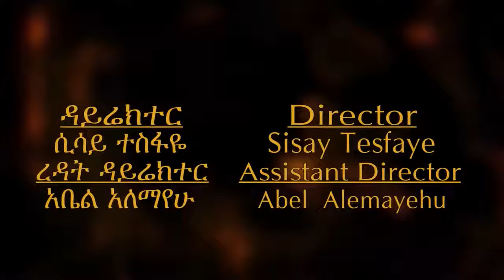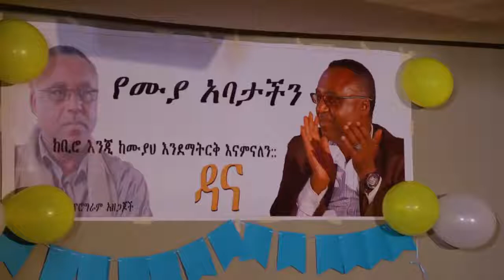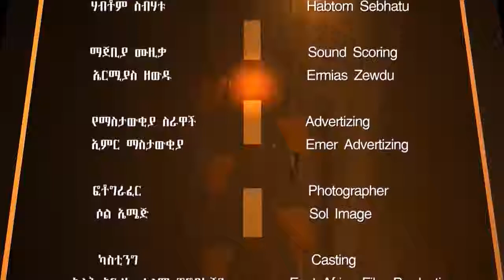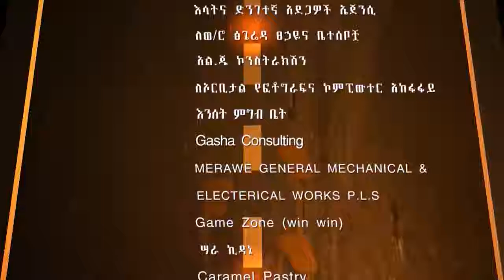ዳና ድራማ ሲዝን 5 ክፍል 55